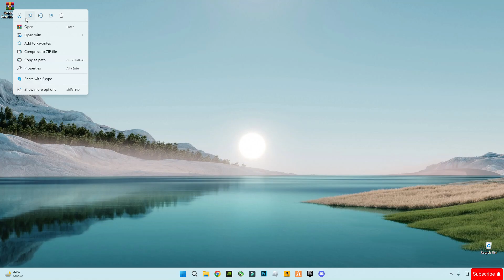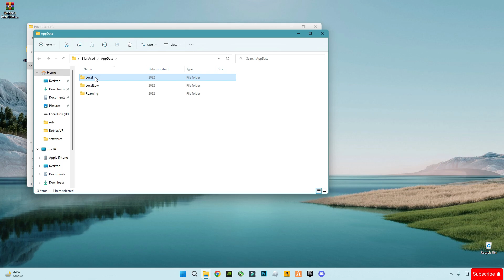FiveM FPS Boost - Fix Lag While Driving in The City! Texture not loading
RAM:   16 GB ddr4 3200 MHz
GPU:   Zotac RTX 4060
Moniter: Reddragon 165 Hz
Power supply: 700 w
SSD: 256GB
HDD: 3TB
Casing: 1st Player D3A DK
Keyboard: Razer BlackWidow Ultimate Stealth
Mouse: HP Omen 600
Window 11
▶IGNORE TAGS 🔽